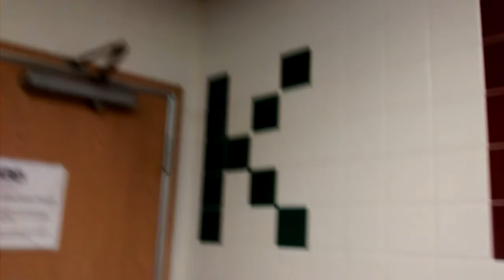KKKings.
Uh oh

King's did an uh oh.

Go eat at King's.